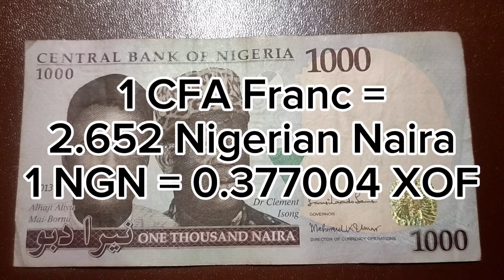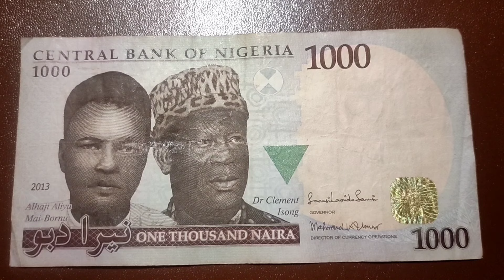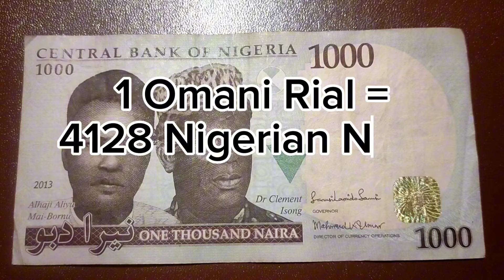Nigerian Naira (NGN) Exchange Rate Today | 11.03.24